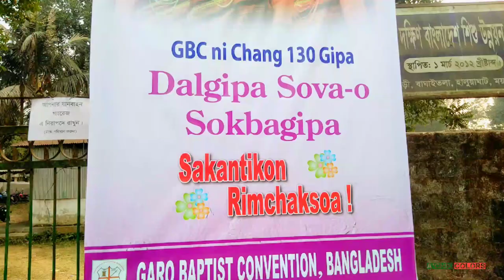Dk soba Bangladesh ।।vlog Episode 2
Rimchaksua nisugipa sakantikon